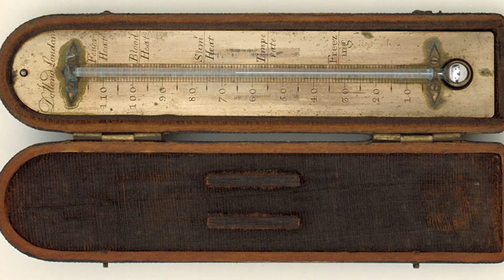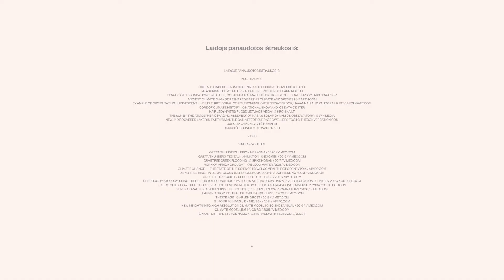How to read the history of climate?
On 20th August 2018, the ninth-form pupil from Sweden decided to stop going to school. At that time, Sweden was overtaken by heat waves and fires. Instead of going to school, Greta spent three weeks protesting the government’s slack in the fight against climate change.

We hear the frightening news about climate almost daily. The world is frazzled out by the intensifying storms, floods, draughts, forest fires, and other disasters. The man-made climate change is often called the greatest threat to humanity in the next century.

Don't forget to turn on English subtitles to watch full story.